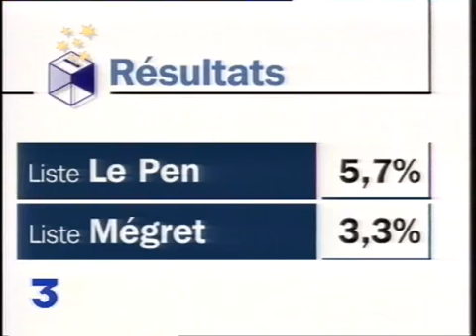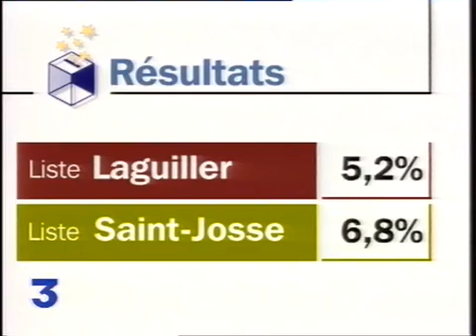résultats définitifs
14 juin 1999
Europe : résultats des élections européennes en France. politique; archive television; archive tv; ina; inna; Institut National de l'Audiovisuel; french tv Images d'archive INA